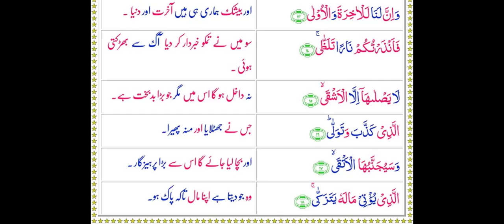Surah Al Layl Recitation by Syed Saad Qadri with Urdu Translation